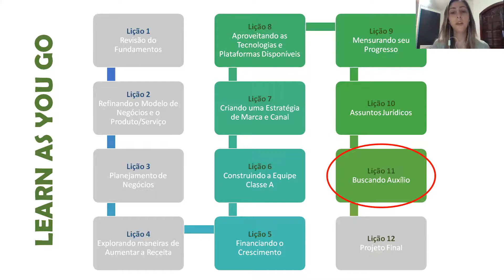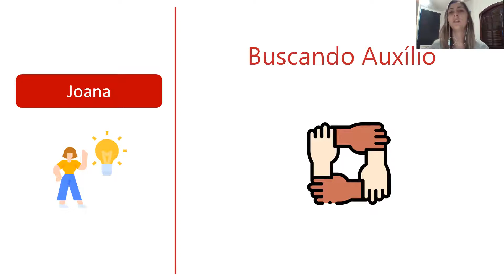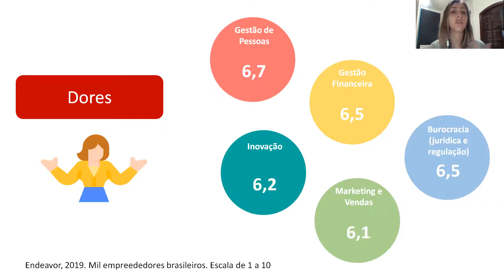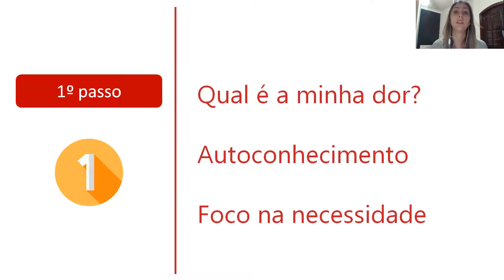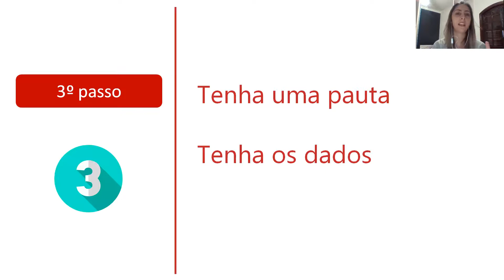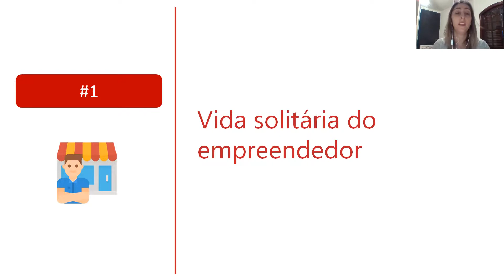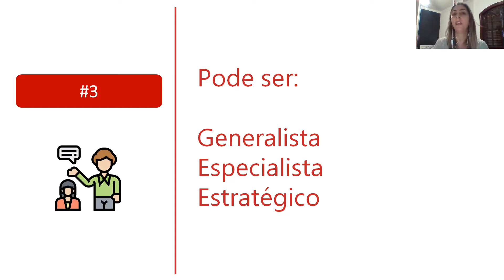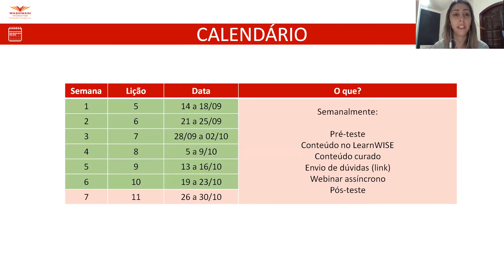PDF ACv3 | LAYG - Lição 11 – Buscando Auxílio